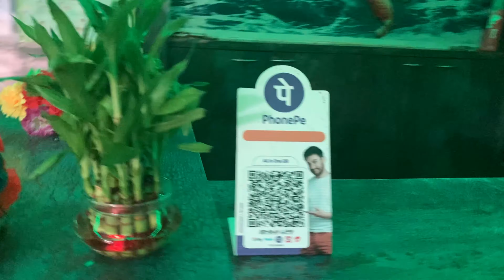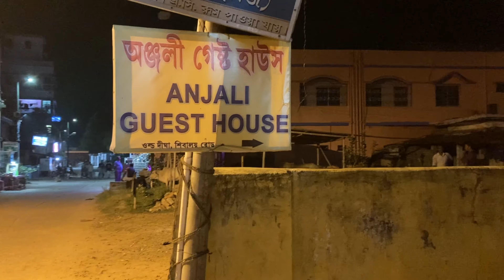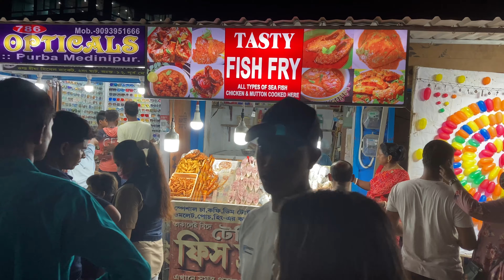Digha | Digha Mohona | Digha Tour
Hi Denizens,

In this video I am going to explain in details what to do and experience in Old Digha, Mandarmani and Mohona.

This video will not only give an idea about the budget to consider for this kind of trip but will also give a clear indication of the places to visit in this trip.

Anjali Guest House is the place where I stayed and there is a room tour given in the video as well. The room was air conditioned with decent water facility with all time. There was no power cut during our stay.

There is a wifi service available on request. When there are huge number of guests, the guest house owner does the wifi recharge else not.

If you have double dose vaccine certificate, then no other documents are required for check-in, not even Voter card because double dose vaccine report itself is fetched from Aadhar card.

If you have given only single dose of vaccine, then either RT-PCR test report done not earlier than 72 hours is required or else the staffs arrange for RAT ( Rapid Antigen Test) kit for Rs.200 and you can use that report as well for check-in.

To make this video I have taken inspiration from Explorer Shibaji, My Travel Support and Adventure MB.

Digha tour today
Mandarmani tour today
Digha solo trip
Old digha
old digha trip
esplanade to digha
digha to kolkata
kolkata to digha trip
esplanade bus stand
old digha and new digha tour
Old digha tour from Kolkata
Bus timings from esplanade for digha
Mandarmani day trip
Digha to Mandarmani trip details
Digha to Mohona trip
Mohona visit time
Digha street food
Digha fish fry
Mandarmani resort details
Anjali Guest house old digha
Anjali guest house room tour
Weather at Digha
Crowd at digha during holidays
Mandarmani solo trip
Mohona solo trip
Best hotels in digha
Guest house in digha
Mandarmani street food
Mohona street food
Breakfast at Mohona
Mohona sea beach
Digha tour guide after lockdown 2021
October 2021 Digha tour
Budget tour to digha
Digha vlog
Mandarmani vlog
Mohona vlog
New digha vlog
Old digha vlog
Meal thali in digha
WBTC buses from kolkata to Digha
SBSTC buses from kolkata to Digha
Digha new covid rules
Digha RT-PCR report necessary or not
Digha bengali vlog
mandarmani bengali vlog